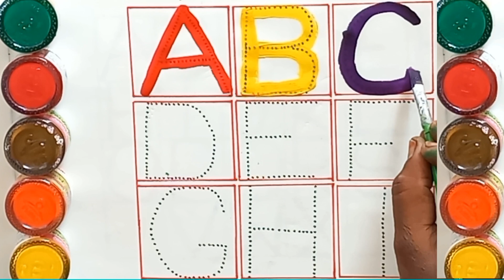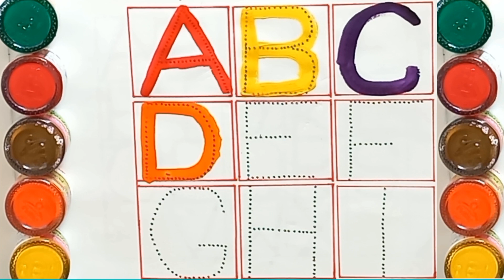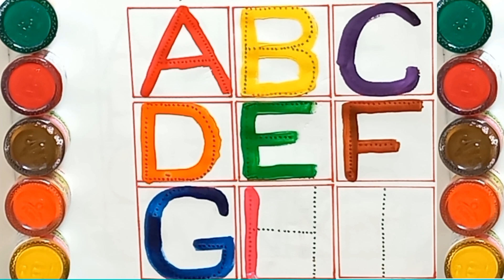abcd, alphabets | a for apple b for ball c for cat | abc learning for toddlers | abc song, coloring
ABCD a to z alphabets, a for apple 🍎, A se anar aa se aam Nursery rhymes, phonics songs, Ka se kabutar English aphabet ABC With picures

क से कबूतर | Kids Learning Tv | abcd | abcd song | अ से अनार | a for apple b for ball c for cat | alphabet | nursery rhymes | a for apple

abcdefg
English alphabet
abcd cartoon
a for apple b for ball
alphabet songs
a for apple a for ante
nursery rhymes
abcd rhymes
abcd alphabet
abcd

abcd varnamala
abcd varnamala
english varnamala
english alphabet
A for apple
kids alphabet
alphabet for kids
abc song
a for apple b for ball c for
alphabet song
apple apple
abcd abcd
एक फाॅर एप्पल, बी फाॅर बाॅल

123 counting
1 2 3 counting
1234
123
1,2,3
1,2,3 counting 1,2,3 numbers
1,2,3 numbers counting
1,2,3,4
11234 numbers counting
1234 numbers
counting numbers
1 to numbers
1 1 to 10 numbers  counting
1 to 100 numbers
1 to 100 numbers counting
1 to  10
1 to  100

एक फाॅर एप्पल
एबीसीडी
वर्णमाला